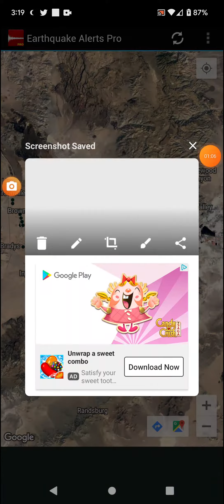3.1 Earthquake Ridgecrest, California 5-13-22